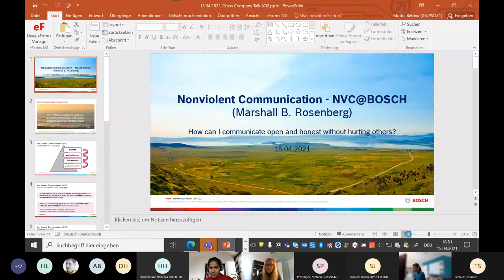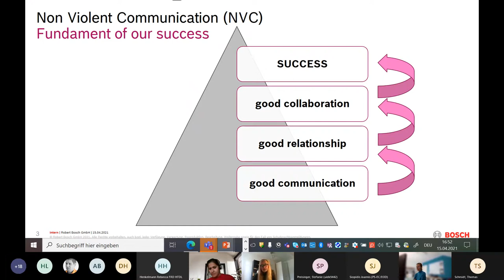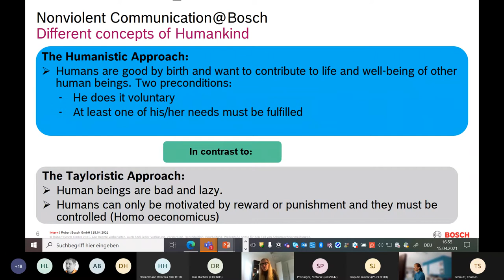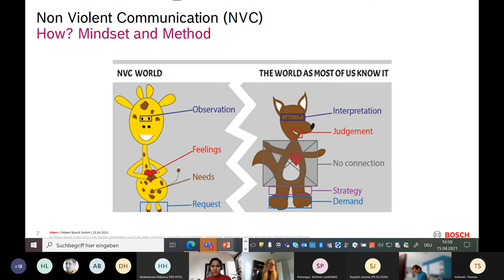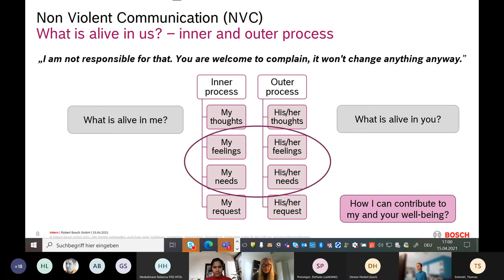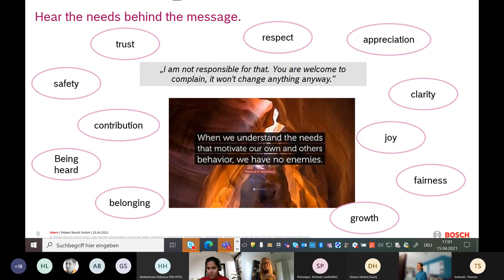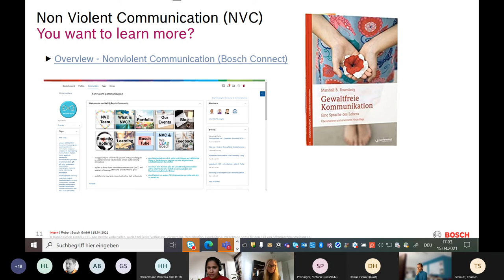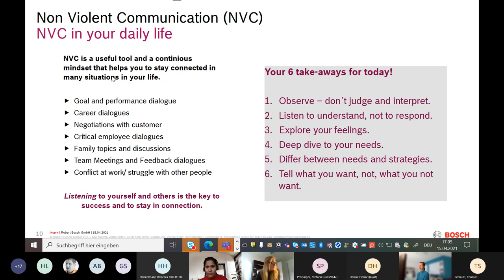How to deal with violent communication in communities (C3Managers Barcamp)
Recording of the session How to deal with violent communication in communities at the C3Managers Barcamp at 15th of April 2021.